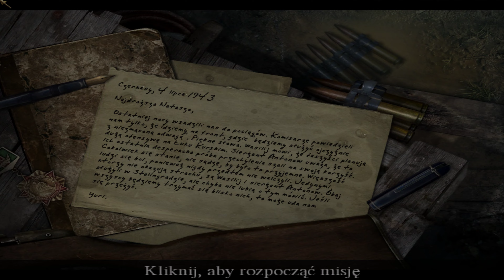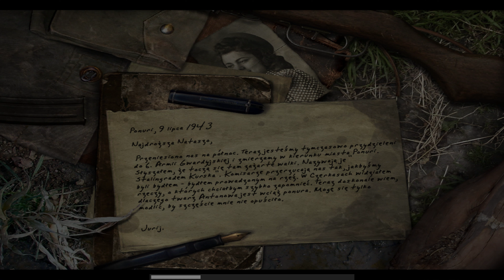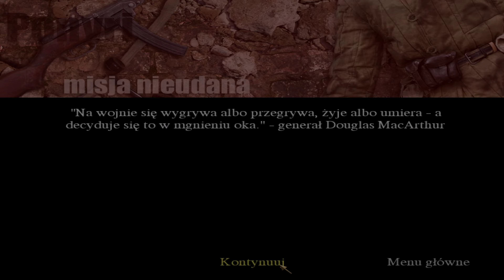Zagrajmy w Call of Duty United Offensive | PC 4K | Kampania w ZSRR [#07]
Call of Duty United Offensive (2004) Pierwszy dodatek do podstawki wydanej 2003 roku. Gramy pierwszy raz w tą część . Zapraszam